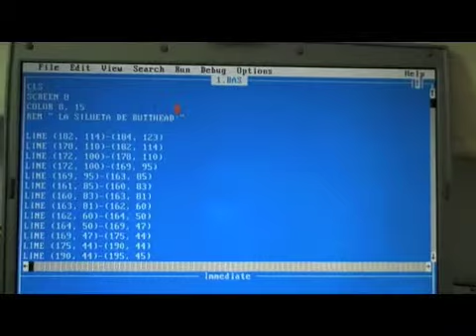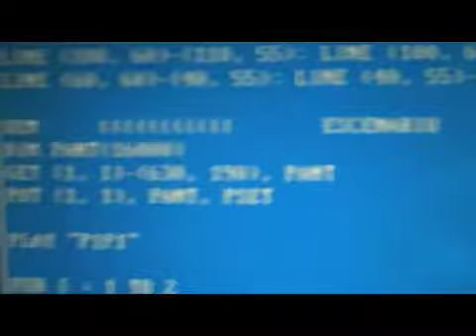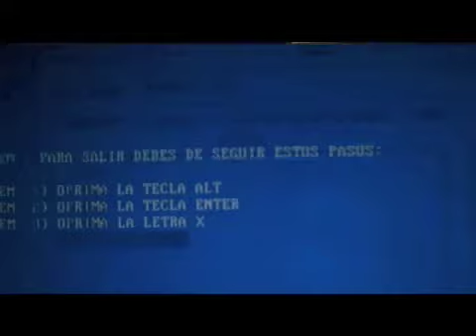Beavis and Butthead QBASIC episode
This is a short beavis and butthead animation I programmed in QBASIC back in 1993 (16 years ago!...) when I was about 15 years old. One of my first programs... an animation made long before the days of flash...